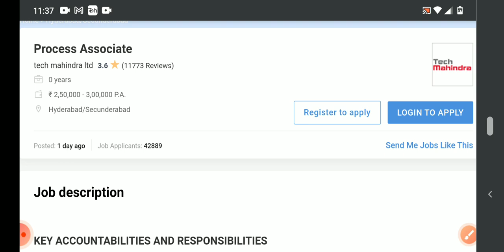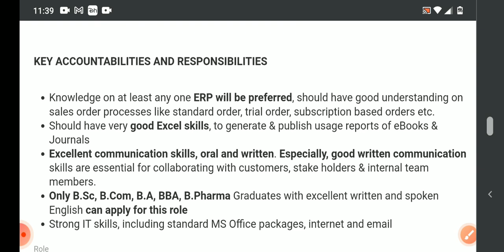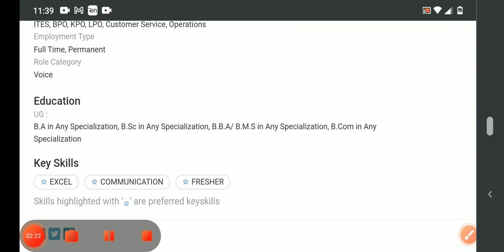latest jobs in private campanies Hyderabad 2021/freshers/any graduate can apply/Hyderabad jobs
Hyderabad jobs
MNC jobs
private jobs

I'm on Instagram as @srilatha_karteek. Install the app to follow my photos and videos.